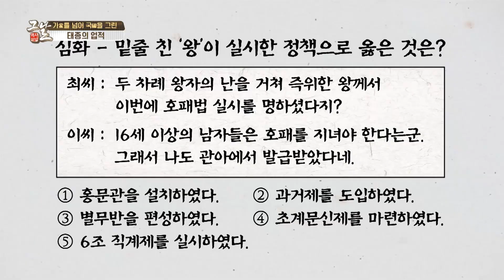[KBS 역사저널 그날] 가를 넘어 국을 그린 태종의 업적ㅣKBS 211218 방송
[340회 그날 클립영상] 가를 넘어 국을 그린 태종의 업적
역사저널그날 340회 “대하사극 ‘태종 이방원’ 기획 ② 가家를 넘어 국國을 그리다”